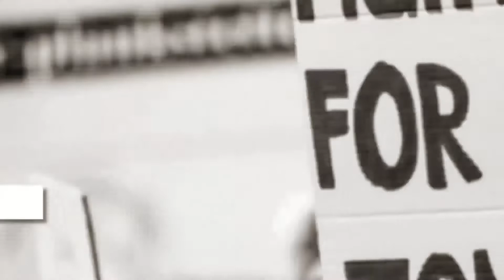पत्नी, बेटे बेटी की हत्या कर खुद को लगाई फांसी II XNN NEWS NETWORK 19 JAN 2022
शादी करने से मना करने पर प्रेमिका ने किया चाकू से वार
यह सनसनीखेज वारदात वाड़ी थाना क्षेत्र अंतर्गत हुई
पुलिस ने मामला दर्ज कर पूजा को हिरासत में ले लिया